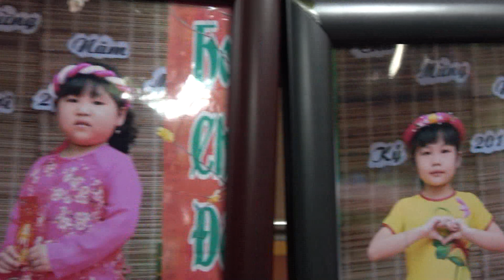Bon trèo cầu tụt sấp mặt - Cu Bon Vlog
Bạn đang xem video tại kênh youtube Góc Khéo Tay
kids.
★ Góc Khéo Tay- làm mọi thứ đơn giản hơn nay đã có trên youtube

☞ Nhấn vào đăng ký để theo dõi nhiều video mới nhé!

© Bản quyền tất cả video thuộc về kênh youtube Góc Khéo Tay